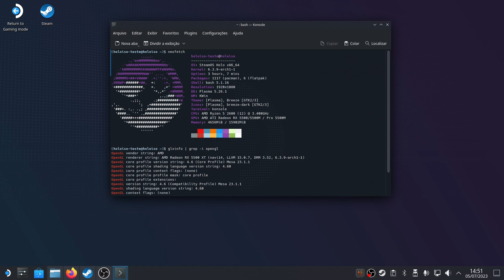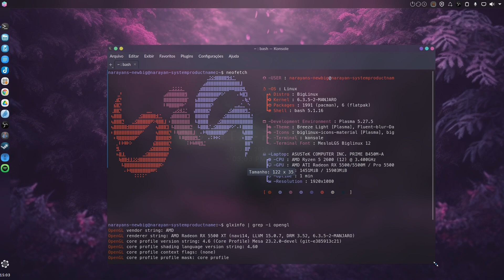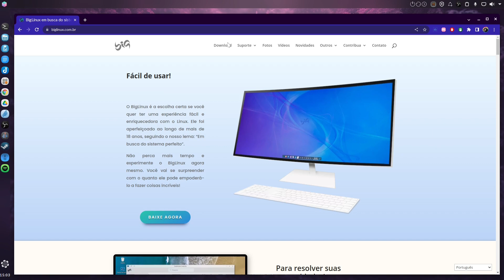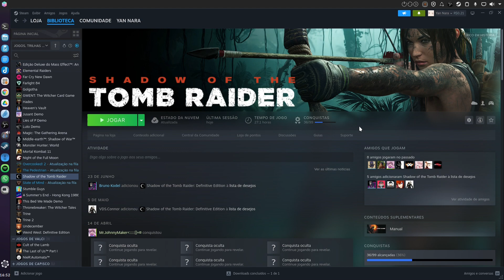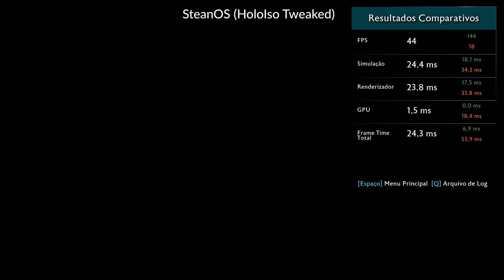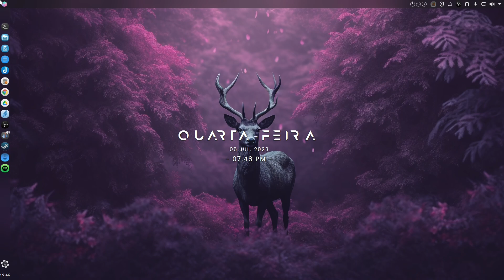Steam Os vs BigLinux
00:00 - configurações SteamOS (HoloIso)
01:34 - configurações BigLinux
02:31 - jogos que vamos testar
03:22 - Benchmark 1
06:40 - Benchmark 2
08:32 - Benchmark 3

Setup:
BigLinux kernel 6.3.5-manjaro, mesa-tkg-git  23.2.0
HoloIso Tweaked kernel 6.3.9-arch, mesa 23.1.1
16GB RAM DDR4 3200mhz (2x8)
Gamemax 500W 80 plus Bronze
SSD Acos/SSD Ceamere/SSD Goldenfir/SSD Kingspec/HD 1tb